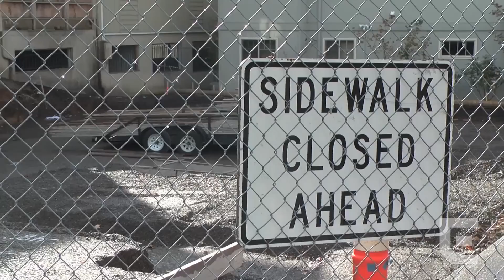Pi Kappa Phi rushes without chapter house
Chip Kelly, Oregon head football coach, talks future games and player's twitter presence.